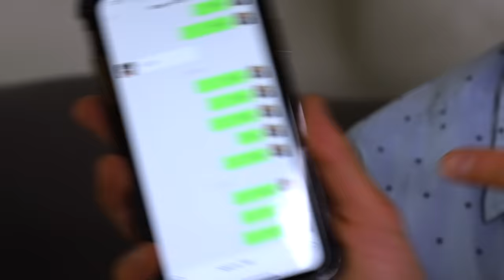What Its Like To Have A Chinese Boyfriend | Smile Squad Comedy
Dim sum on Sundays!! 🥟😂

Special shout out and thank you to Seth Grady, our Smile Squad Diamond Ambassador, and Ricardo, Nora, and Arthur, our Smile Squad Ruby Ambassadors! 🙌🏼 Thank you for your support!!

Writer - Daniel Madnick @danielmadnick
Head Writer - Alan Chow @alanchikinchow
Assisted by Kaylin @kaylin_mally
Editor - Eli - @elimillen

Smile Squad’s mission is to make people smile! We create light-hearted, meaningful content through comedy skits and uplifting vlogs. Smile and the world will smile back :)

1 like = 1 smile 🙌🏼